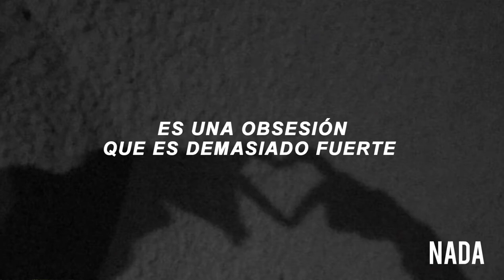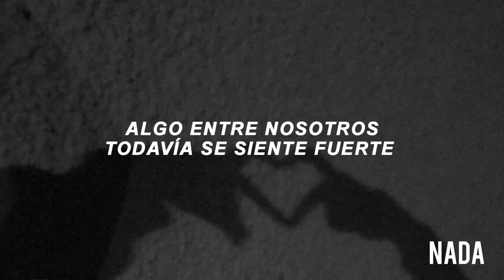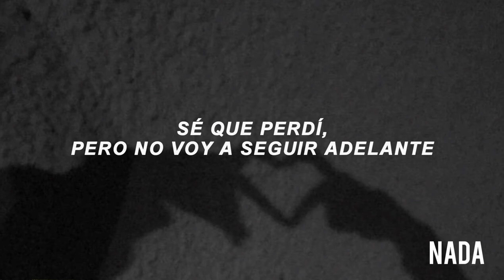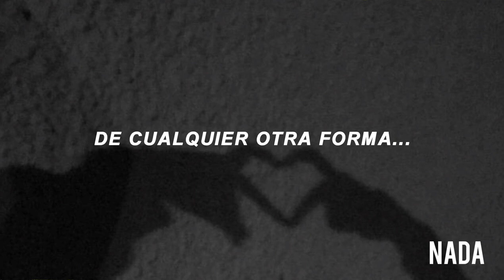Particle House ft. Le June ~ Any other way (Sub. español)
•2020•

~ Cualquier otra forma

LYRICS

[Intro]
(Ooh-oh)
(Ooh-oh)

[Verse 1]
I’ll let you do the first mistake
I’ll follow every move you make
But I’m not sure if what I do is wrong

You’re someone that I need to see
Or you’ll fade in to a memory
It’s an obsession that is much too strong

[Pre-Chorus]
I know that I said I have never been wrong
But we stopped talking long ago
I know that I lost but I’m not moving on
Something between us still feels strong

[Chorus]
I want you to know that with you I feel whole
And if this could last forever
(I wouldn't have it) Any other, any other
I want you to know that with you I’m never cold
Can we spend this life together?

(Ah, ah, ahh-ah)
(Ah, ah, ooh-oh)
(Ooh-oh)

[Verse 2]
I need to make another move
But I got nothing more to prove
And in a second it will all be gone

Fade into a memory
Something that I need to see

(Ah, ah, ahh-ah) Any other, any other
(Ah, ah, ooh-oh) Any other way-ay, yeah
(Ooh-oh)

[Outro]
(Ah, ah) Oh, ah-ah